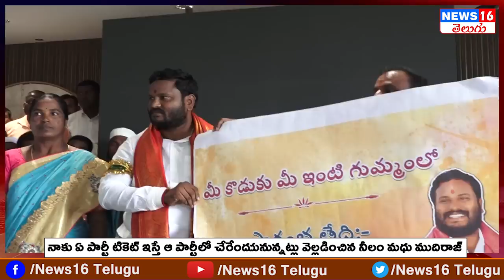Patancheru : నీలం మధు సంచలన నిర్ణయం | Neelam Madhu Contest AS Independent ? | NEWS16 Telugu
పటాన్ చేరులో అరాచక పాలన | Congress Leaders Fires On MLA Mahipal Reddy | Over Wall Writing Flex Issue

 / news16telugu​.  .